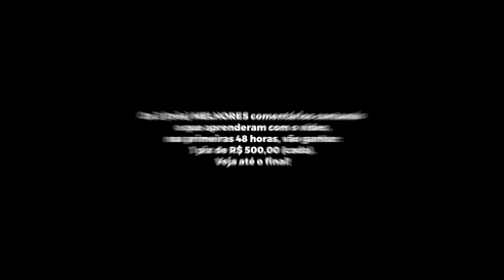Ele saiu da Favela e Faturou 10 Milhões com apenas 17 anos | Pablo Santins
Pablo Santins revela como saiu da favela e fez mais de 10 milhões de reais com marketing digital aos 17 anos, onde mostra suas estratégias de como ganhar dinheiro no marketing digital para também começar a ganhar dinheiro na internet saindo do zero e fazendo mais de um milhão de reais por mês com produtos plr no marketing digital em menos de 6 meses atuando no mercado, ele não só conseguiu ficar rico ao vender produtos plr mas também ensinou várias outras pessoas a também conseguirem ganhar dinheiro com marketing digital como é o caso de sua própria mãe que já fez mais de 5 mil reais na primeira semana do mercado digital vendendo diversos produtos plr, Pablo consegue reunir as principais estratégias que todo iniciante no marketing digital precisa para realmente ficar rico com as vendas online, principalmente no modelo de produtos plr, um podcast de marketing digital cheio de exemplos reais de como ter sucesso no marketing digital podendo vender todos os dias no plr.

➤ ✅ Comece no Marketing digital por apenas R$19,90.

➤ ✅ Clique aqui e entre para o GRUPO VIP MAYK SANTOS no WhatsApp

Convidado: @pablosantins
Apresentador: @mayksantosds

★ Estamos em todas as plataformas de podcasts!